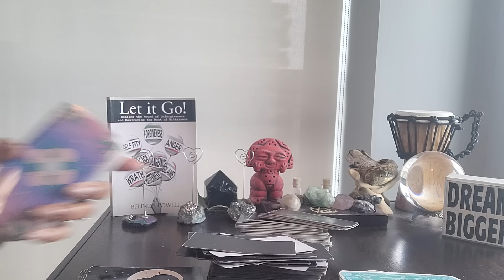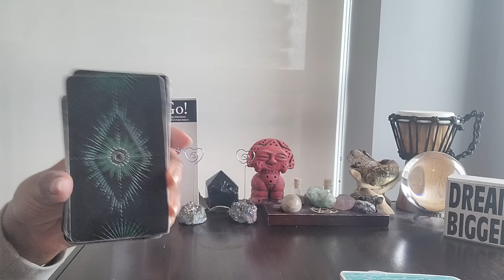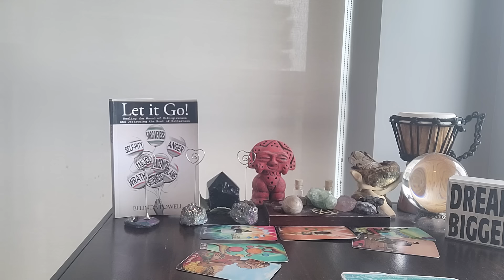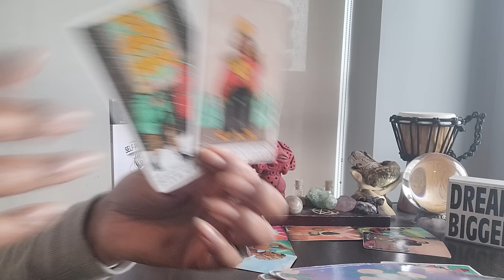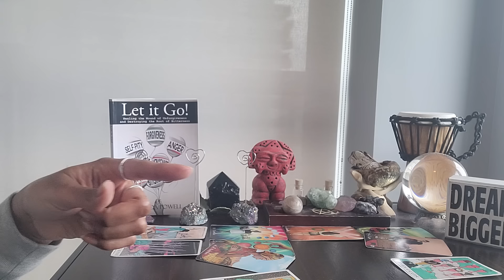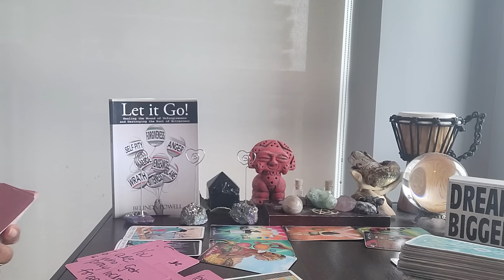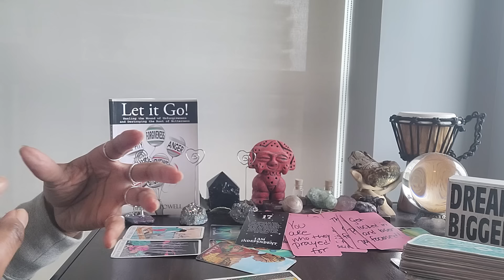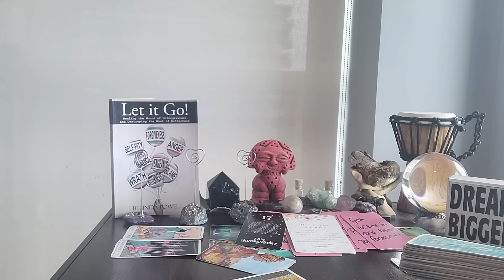Capricorn: #17 - BONUS PINK FULL MOON IN Scorpio (timeless message)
⭐️Purchase Digital Calendar:

⭐️Purchase Digital Journal:

⭐️ Table Read:  LET IT GO by Belinda Powelll

⭐️ VIDEO UPLOADING SCHEDULE:
  4x/week for every Zodiac Sign